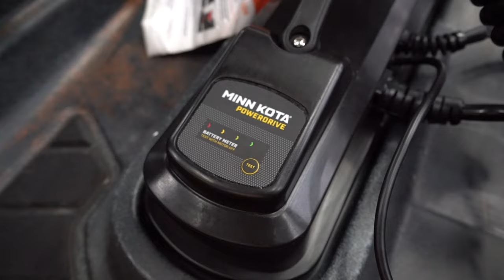Powered Fishing Kayak Comparison 2024 - Oldtown, Native, and Bonafide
In this video we review the Oldtown Sportsman Autopilot 120, Native Titan X Propel 10.5, and the Bonafide PWR129.

Intro - 00:00
Oldtown Sportsman Autopilot - 2:02
Native Titan 10.5 - 3:56
Bonafide PWR 129 - 14:35
Fishing Rod Storage - 16:18